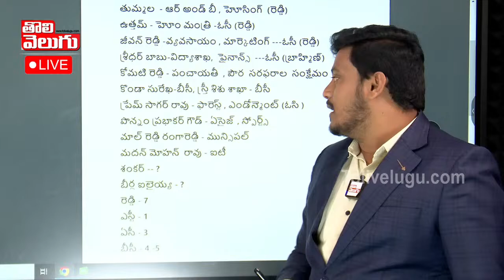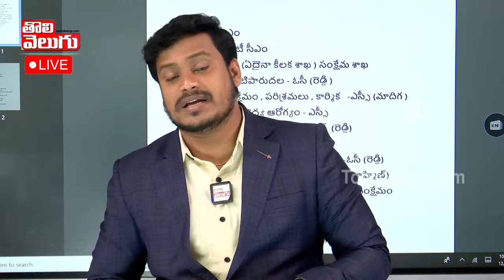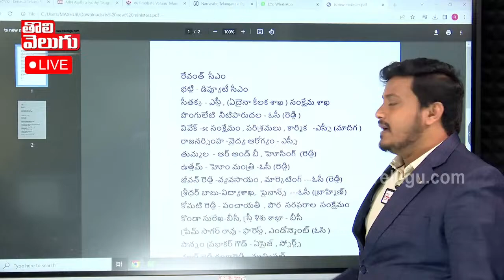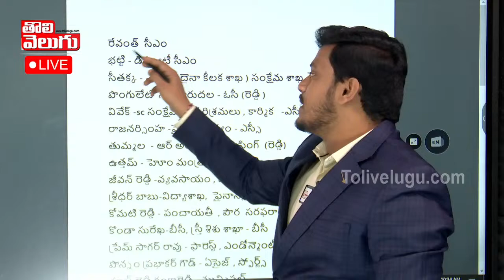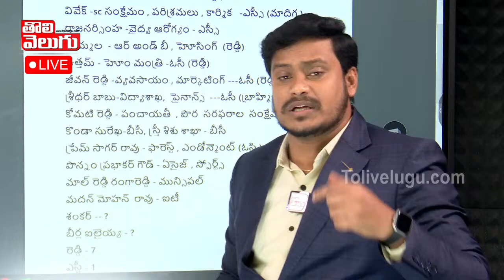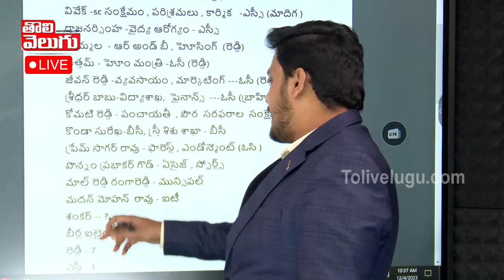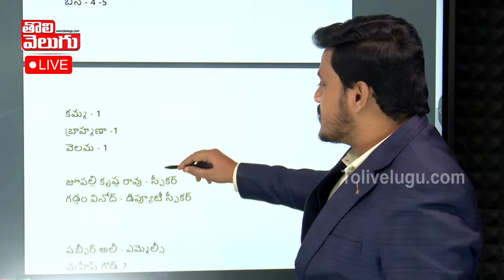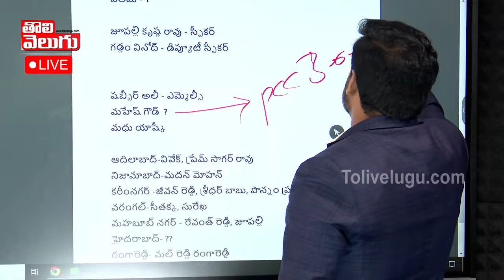రేవంత్ టీంలో... మంత్రులు వీళ్లే | T Congress Ministers list | cm revanth reddy | Tolivelugu TV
LIVE : కాంగ్రెస్ మంత్రులు..వారికీ కేటాయించిన శాఖలు..| T Congress Ministers list | Tolivelugu TV